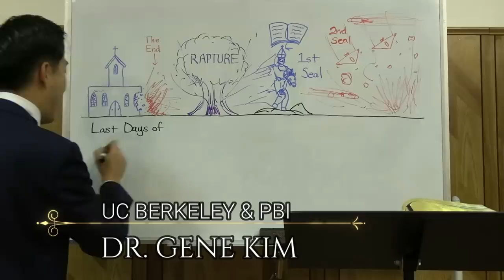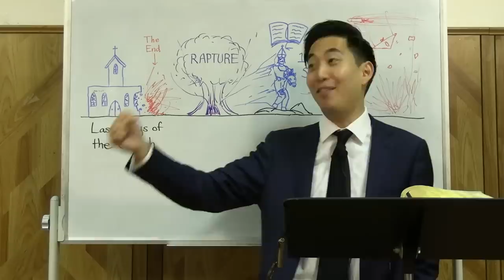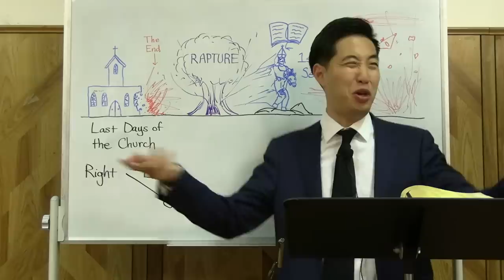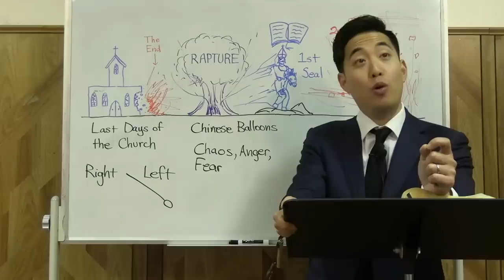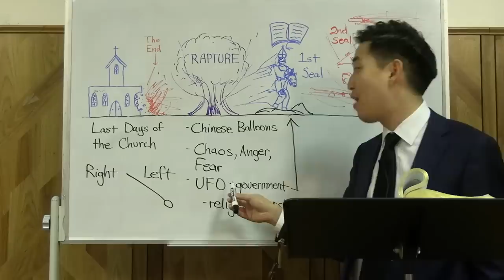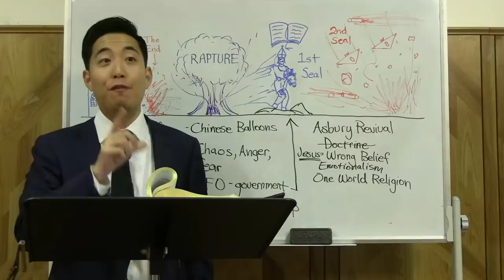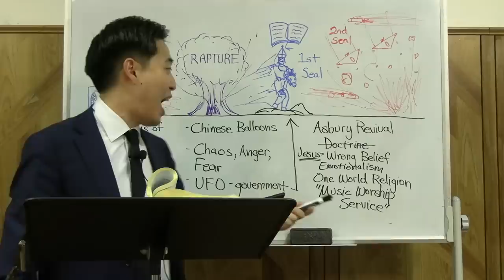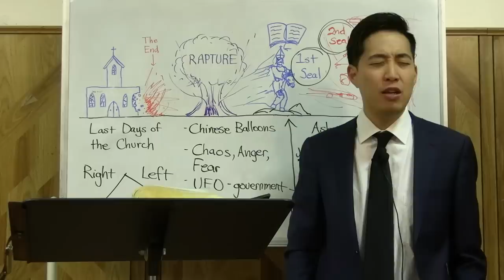The Antichrist Is Coming !!! | Dr. Gene Kim